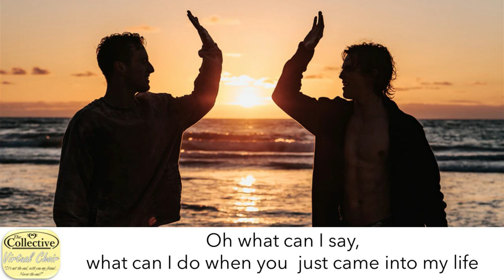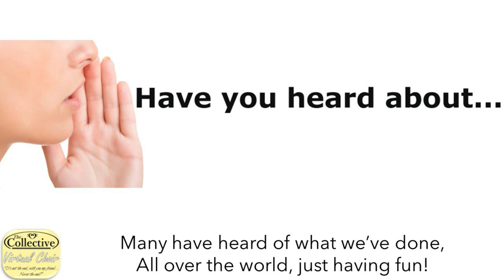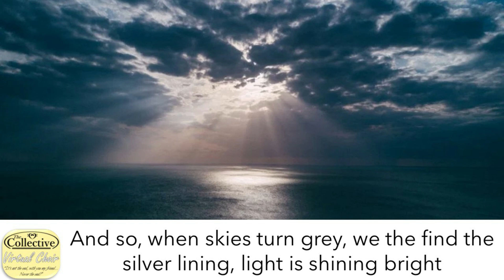The Collective - What Can I Say - Lyric Video